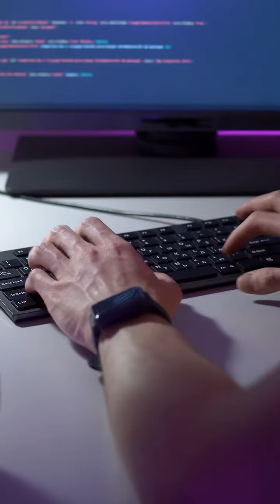Employer Partner Testimonials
Our employer partners have our graduates' best interests in mind! Check out why they love our graduates and why Eleven Fifty Academy is a great choice for someone who is interested in a career in tech!